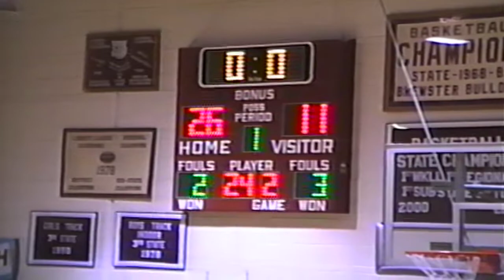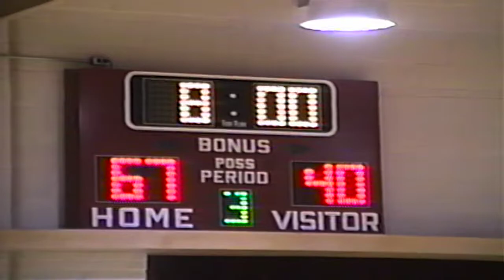Northern Valley vs Brewster Bulldogs - February 16, 2001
Huskies vs Bulldogs - Stats
56 - 89

HUSKIES
#3 - Josh McClain - 3 points
#12 - Josh Copper - 5 points, 1/1 FT
#13 - Caleb Cox - 4 points
#23 - Jake Donaldson - 1 point
#24 - Joel Laurin - 10 points, 1/2 FT
#25 - Josh Mussman - 20 points, 4/4 FT
#35 - Austin Thalheim - 12 points

BULLDOGS
#1 - Crumbaker - 11 points
#2 - Baird - 2 points
#4 - Jamison - 11 points, 1/2 FT
#5 - Reid - 27 points, 2/2 FT
#10 - Arnberger - 19 points
#13 - Falcon - 3 points
#15 - Horinek - 16 points, 2/3 FT